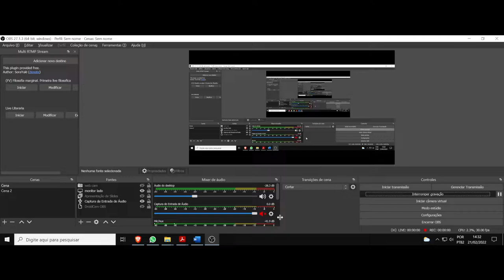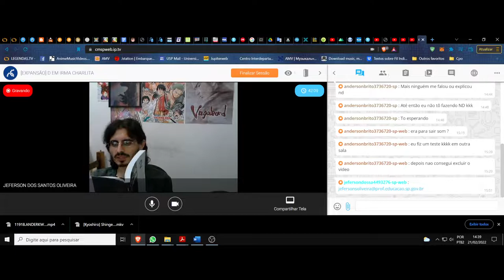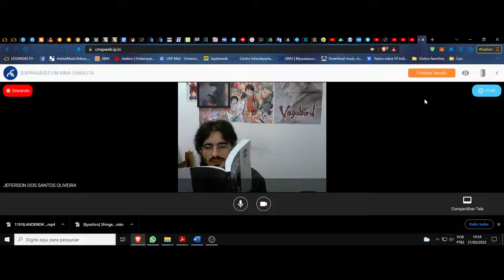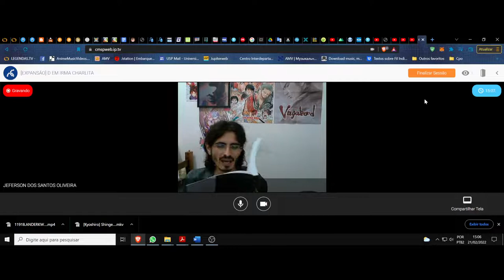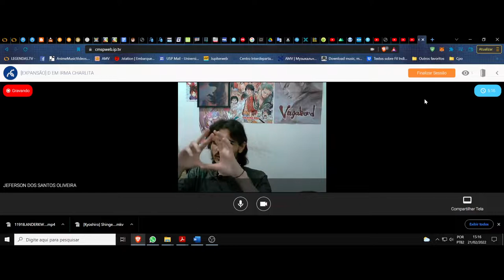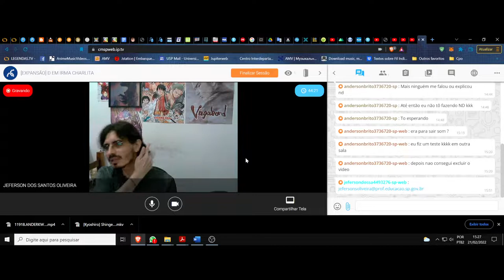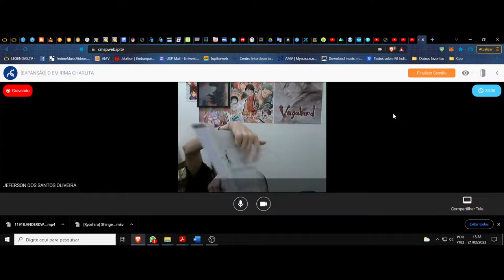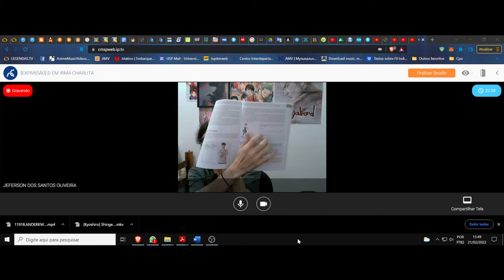(DC/22 01PV) Aula 3 Projeto de vida (21/02). O ego e a identidade